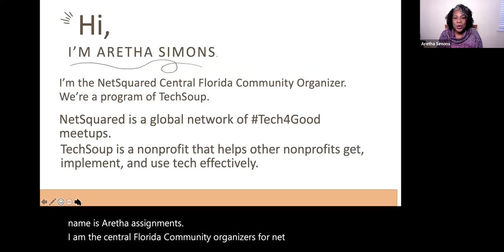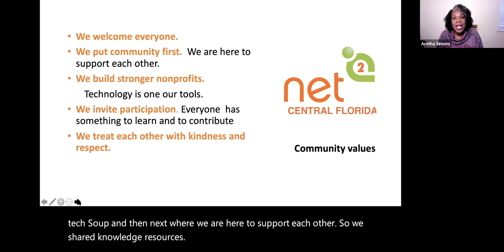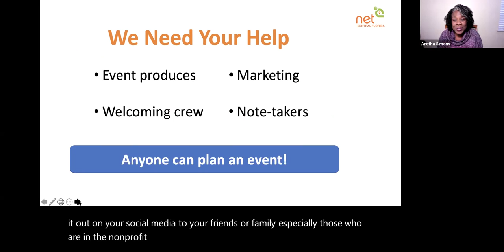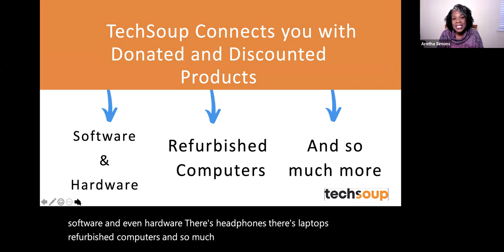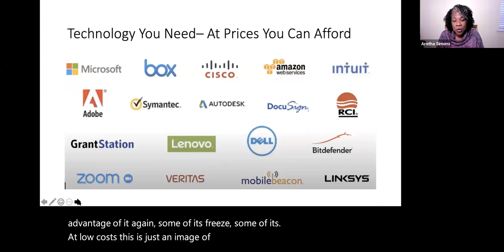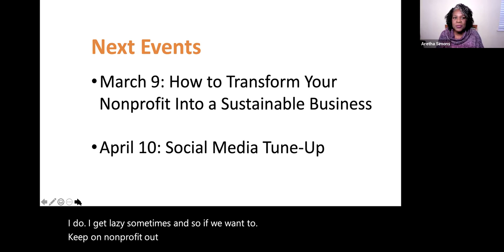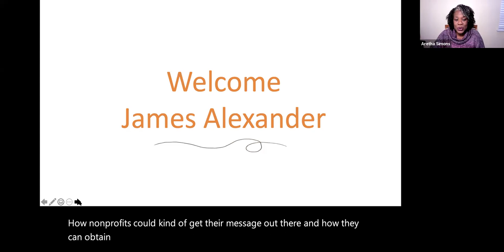NetSquared Central Florida: Getting Your Message Out in Today’s Digital Media Landscape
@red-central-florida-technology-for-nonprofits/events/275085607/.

James Alexander, is a former Television Producer for The Daily Buzz has helped for-profit and nonprofits with how to get their message out (mostly with free advertising) on radio, tv, and online.

James will have an interactive interview with our host during which we'll explore some of the main challenges nonprofits have in getting their message clear and obtaining media to help spread their message. Questions and answers will be taken at the end.

Hosted by Aretha Simons — @ArethaSimons35